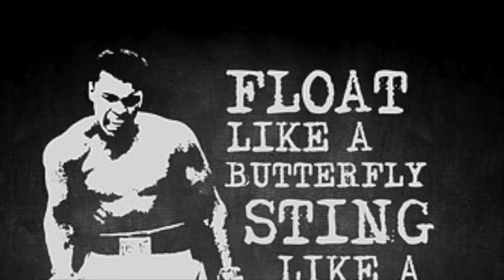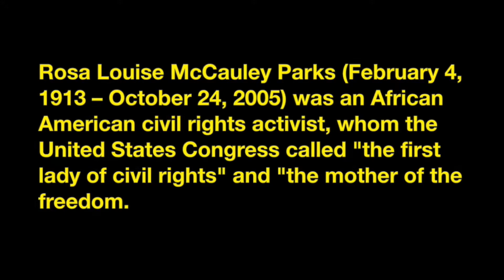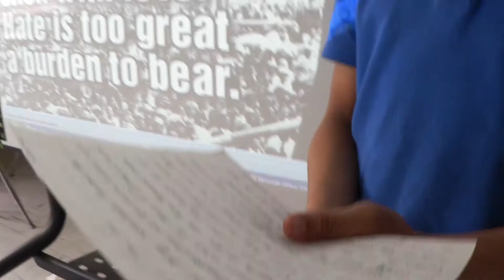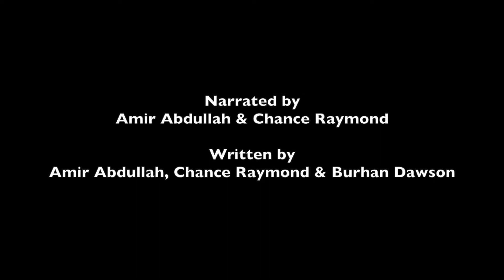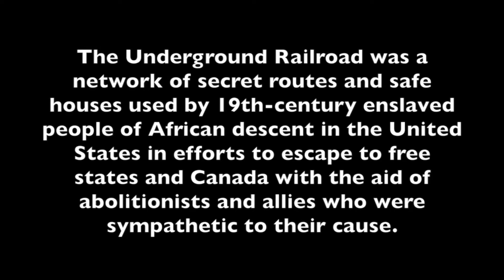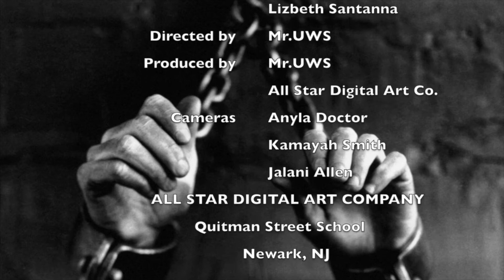All Star Digital Art Company Sp'16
This is a compilation of 5 videos produced by 4th and 5th grade students from Quitman Street School in Newark NJ: MUHAMMAD ALI, ROSA PARKS, MARTIN LUTHER KING JR., SLAVERY, GABBY DOUGLAS.